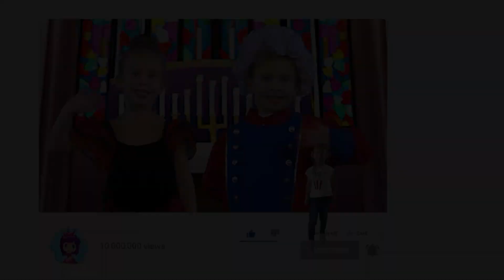The Nutcracker | Bedtime stories and fairy tales for kids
The Nutcracker. This is one of the most beloved fairy tales for kids! Enjoy this amazing moral story on the "Fairy Tales for Kids" channel.